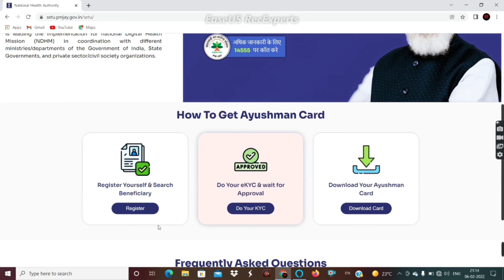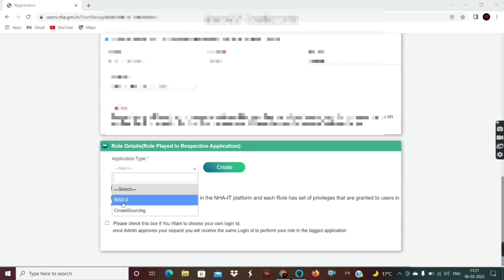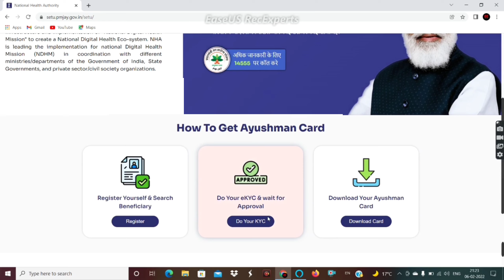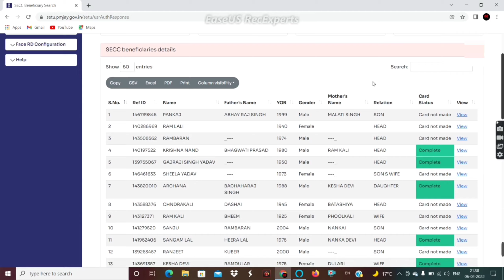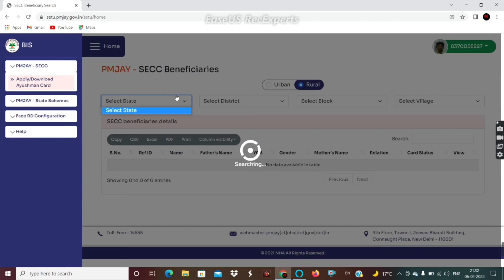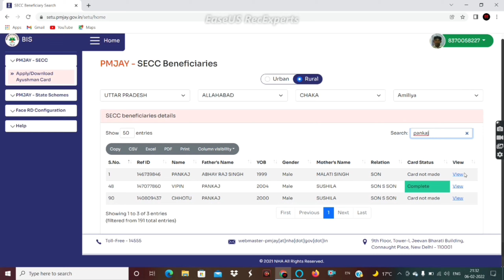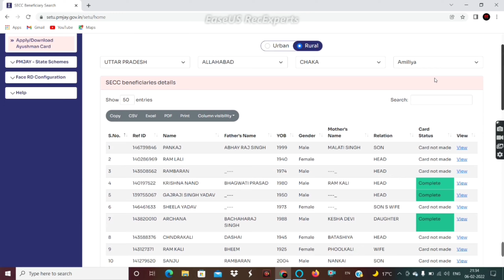ayushman card kaise download kare | how to download ayushman card online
Prime Minister Shri Narendra Modi announced the launch of (PMJAY) Ayushman Bharat Yojana in his Independence Day speech of the year 2018. Pradhan Mantri Jan Arogya Yojana (PMJAY) is a flagship National Health Protection Scheme funded by the Government of India. Ayushman Bharat Yojana subsumes the Senior Citizen Health Insurance Scheme (SCHIS) and Rashtriya Swasthya Bima Yojna (RSBY) and is also known as the AB-PMJAY scheme. Ayushman Bharat Yojana scheme caters not only the poor but rural families too, which is why it is economically beneficial to the poor and destitute households in rural and urban areas.

Prime Minister, Narendra Modi rolled out Pradhan Mantri Jan Arogya Yojana healthcare scheme with an aim to cover more than 50 crore Indian citizens and nearly 10 Crore underprivileged families without any limitations pertaining to family size and age. Ayushman Bharat Yojana (PMJAY) will help these households avail the bet healthcare services with insurance coverage up to INR 5 lakh for each family per year for tertiary and secondary hospitalization expenses.

PM Ayushman Bharat Yojana scheme is paperless and offers cashless hospitalization cover at public hospitals and network private hospitals. Ayushman Bharat health insurance covers the cost of hospitalization, pre-hospitalization, medication, and post hospitalization expenses incurred during the treatment, which is applicable to almost all tertiary and secondary care procedures.

Moreover, Ayushman Bharat Yojana scheme includes nearly 1,400 exorbitant treatments like skull surgery, knee replacements, and the likewise. And the patients can also follow-up for the treatments to ensure full recovery. Read all about (PMJAY) Ayushman Bharat Yojana scheme features, eligibility criteria & application process imentioned below.